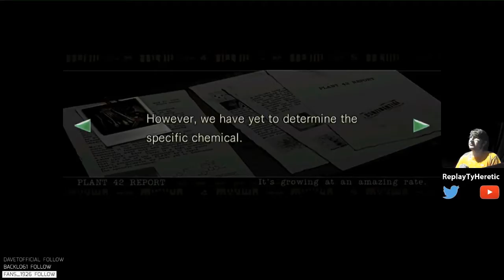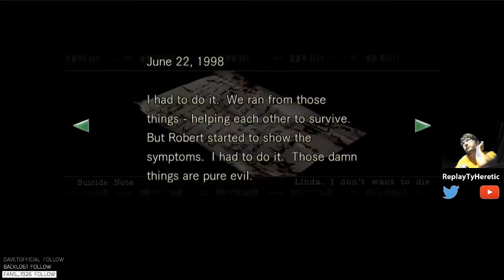Resident Evil (PS4) | Part 3 - The Deadliest Petting Zoo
Zombies, crows, dogs, sharks, snakes, spiders...this place has it all.

Outro Song | Rebirth of Light - Zurachi